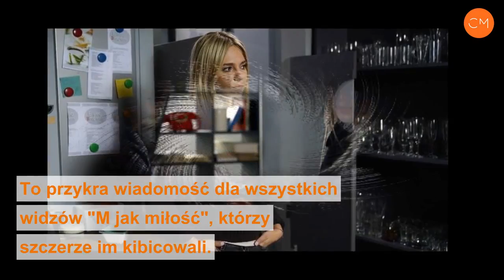M jak miłość, odcinek 1421: Julka powie Pawłowi prawdę o ciąży. Będą mieli dziecko?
Aga (Ina Sobala) w 1421 odcinku "M jak miłość" udowodni, że nie potrafi zatrzymać tajemnicy dla siebie. Julka (Joanna Kuberska) w poprzednich odcinkach "M jak miłość" wykonała test ciążowy, co nie umknęło uwadze kelnerki. Poprosiła ją, aby nie wspominała o tym zajściu Pawłowi (Rafa Mroczek) - nieskutecznie. W 1421 odcinku "M jak miłość" dziewczyna wygada się. Jak zareaguje Zduński? Czy Julka potwierdzi, że jest z nim w ciąży?